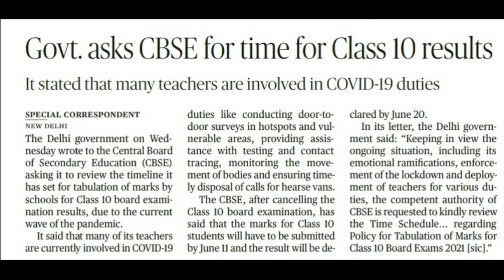CBSE # BOARDS ||WHEN WILL CLASS 10TH BOARD RESULTS BE ANNOUNCED